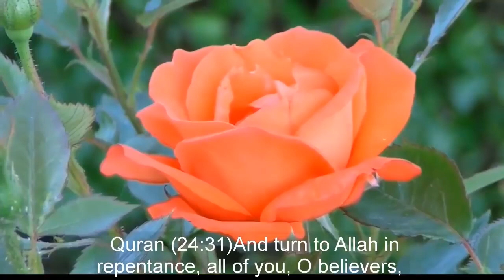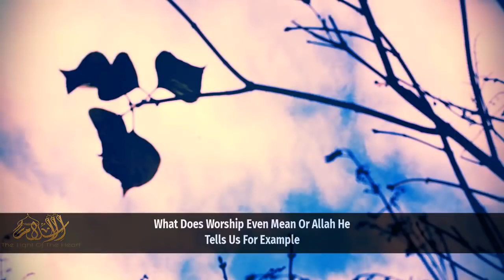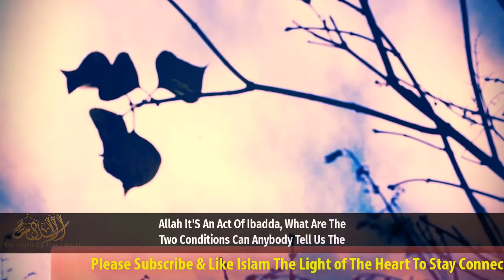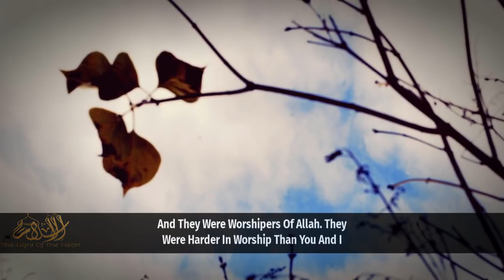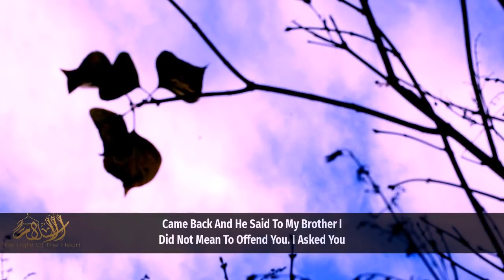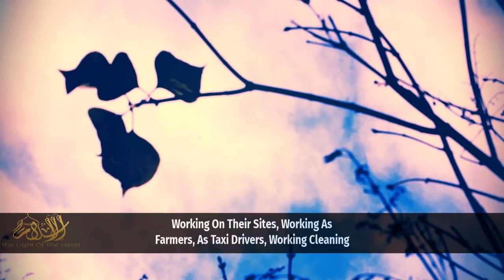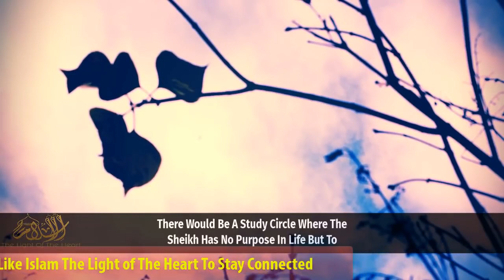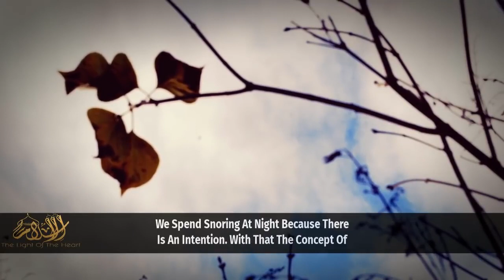2 Things Make Worship Colorful And Dynamic From Boring | Shaykh Ali Hammuda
Shaykh Ali Hammuda makes mention of two thing s which are the intention and the compliance to the sunnah of the messenger sallallahu alaihi wasallam make worship colourful, dynamic and excited in the masjid and out of the masjid as everybody feels the need to have an identity and if you are living a life of Islamic purpose and there aren't many who are sharing the same vision or upon the straight and narrow that you are upon then it becomes a little bit daunting and thus it seems to be boring, backward, dark lonely .

“The intention and compliance to the Sunnah of the messenger (Saw) if these two conditions are found in anything it is an act of worship in the in the eyes of Allah jalla jalaluhu”.- Ali Hammuda